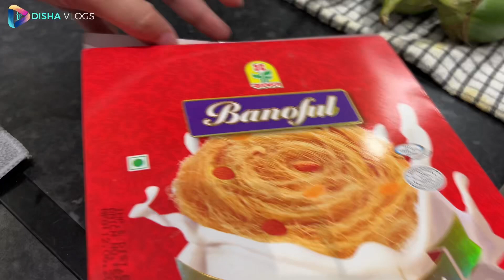আম্মাকে নিয়ে এই প্রথম ভাই,ভাবির বাসায় বেড়াতে গেলাম, ভাই এর পছন্দের খাবার রান্না করে নিলাম!!|Bengali